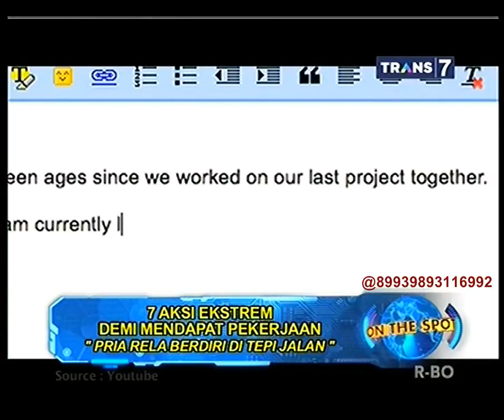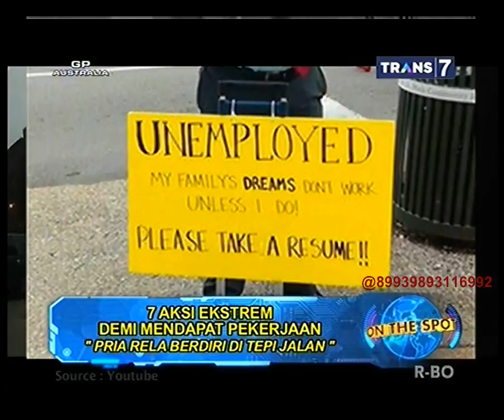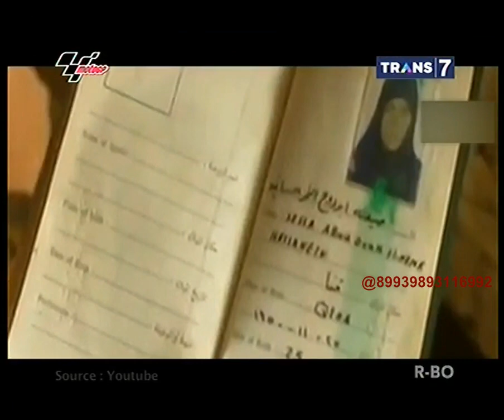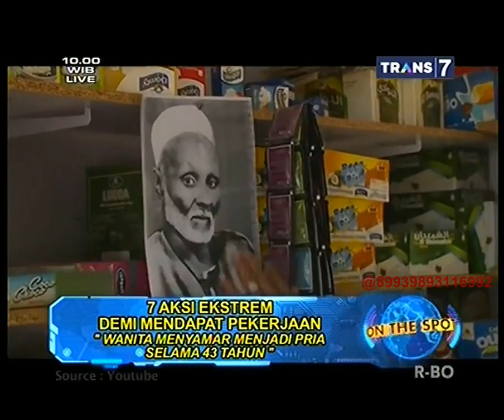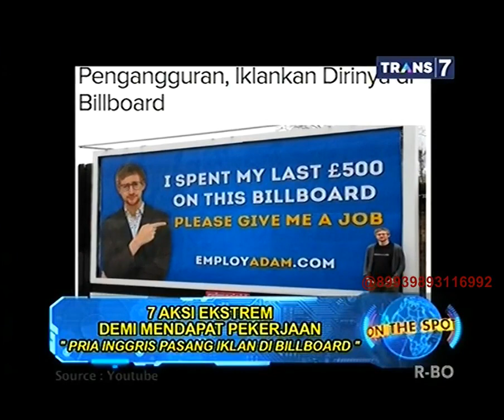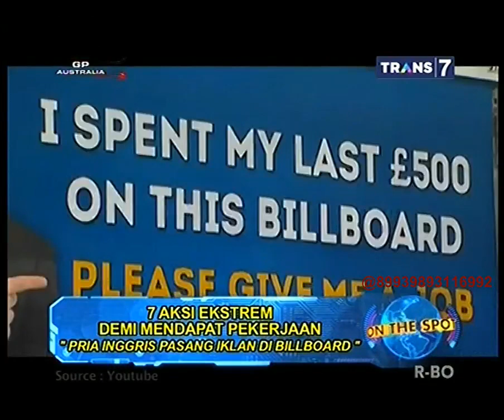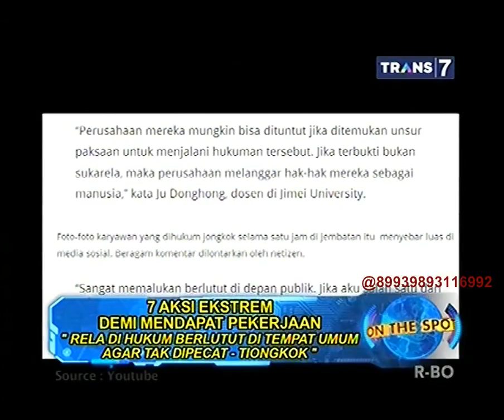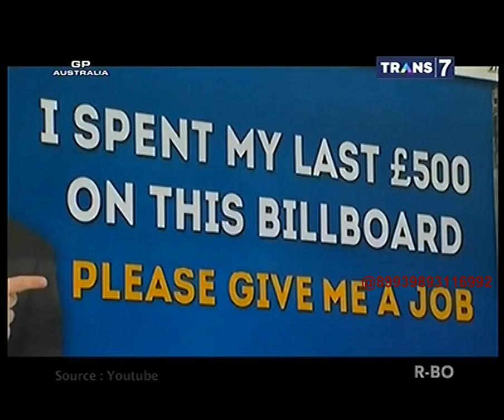On The Spot - 7 Aksi Ekstrem Demi Mendapat Pekerjaan